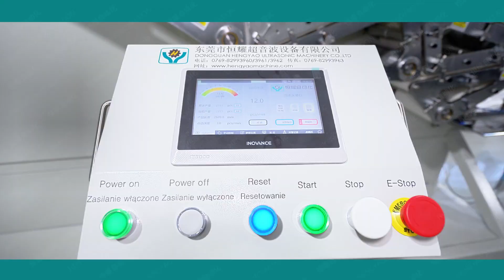Disposable Sheets Production Process | Medical Bed Sheet Making Machine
This machine is mainly used for the production of disposable sheets, the disposable sheet is suitable for hotels, hospitals, and so on. The machine is fully automated from raw material to finished product, and only one person can operate it.

0:03 Disposable Sheets Machine Running
0:09 Materials Feeding
0:15 Folding
0:38 Discharging Disposable sheets
0:40 Displaying the Disposable sheets